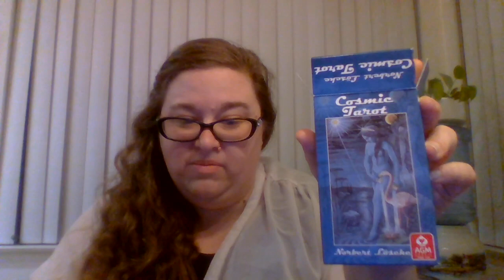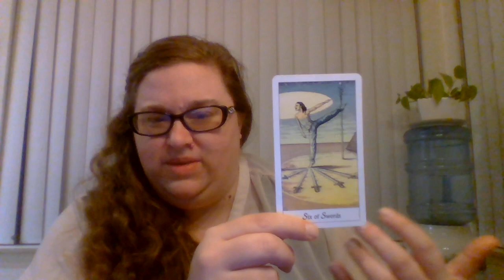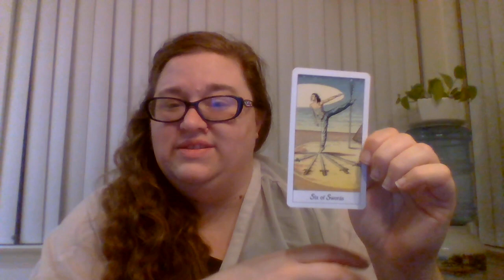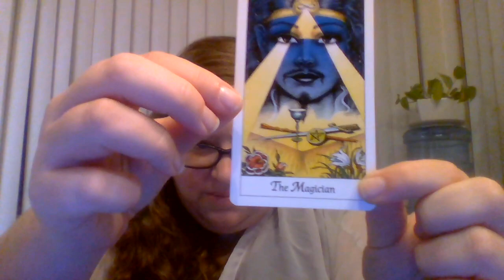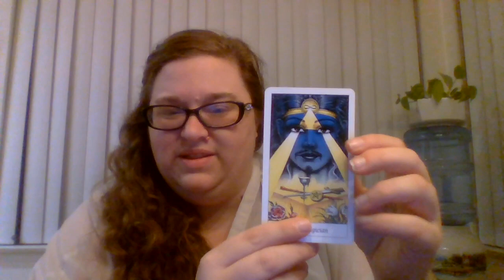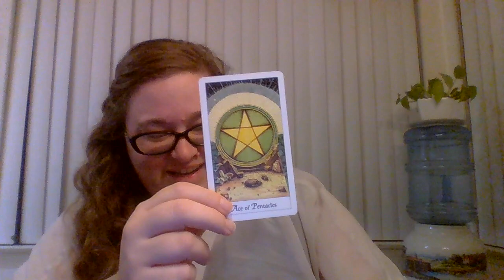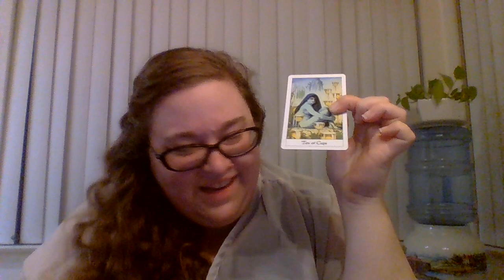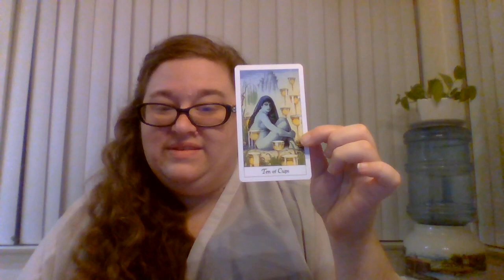The Light At the End Of The Tunnel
Hey guys. Here's the new tarot reading for you all. If you like what you see in the video, please consider hitting the like, subscribe, and bell buttons so you can stay in the loop for when I post new work. I've also included links to my website and social media if you'd like to stay in touch with me outside YouTube. Love you lots friends.

Deck used is the Cosmic Tarot by Norbert Losche

Linkage